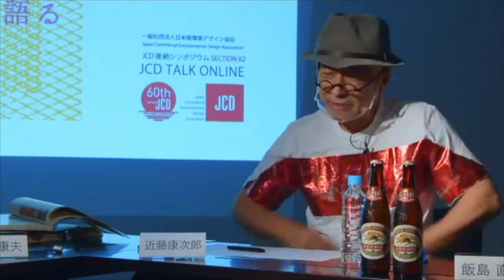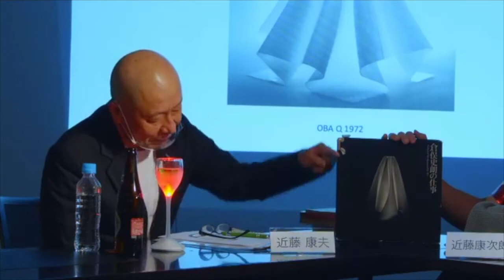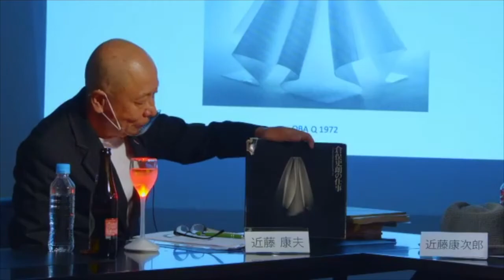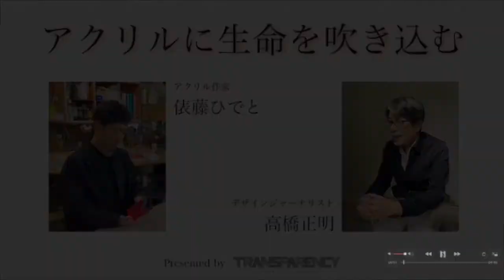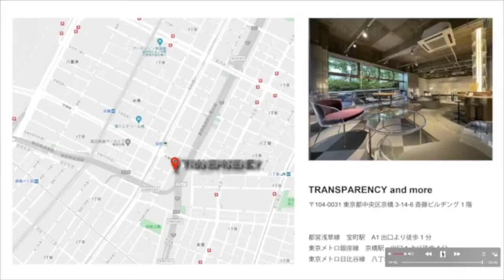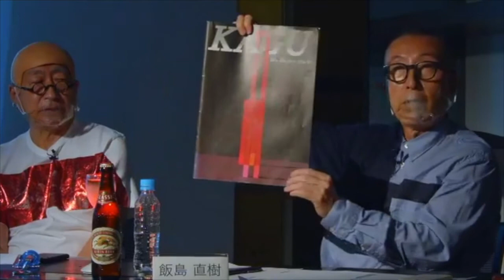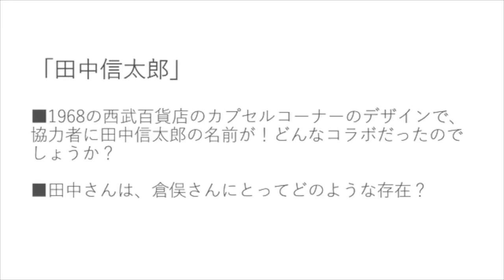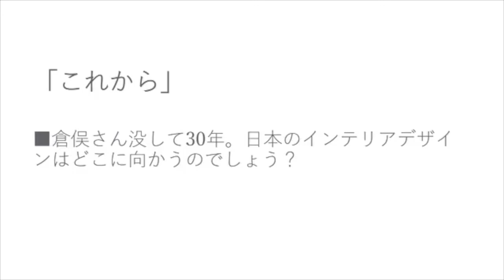JCD 連続シンポジウム SECTION 62-4オンライン「クラマタを語る」04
JCD60周年記念事業　連続オンラインシンポジウム「クラマタを語る」
倉俣史朗没後30周年の今年、倉俣史朗を直接知らない世代が、改めて語る場を設けようと、様々な若手デザイナーをお呼びしてオンライントークを開催してきました。
そして、本日は最終回に、クラマタを実際に知る世代が語る、クラマタとは・・・。
1981年までクラマタデザイン事務所に在籍をした 近藤 康夫 さん、クラマタと同時代を生きた杉本貴志率いるスーパーポテトにいた JCD理事の 飯島 直樹 さん、そして、ミス・ブランチ初め、クラマタの作品をカメラマンとして見つめた 中道 淳 さん。
近藤さんから聞くエピソードで初めて、倉俣史朗というデザイナーのその肌感やぬくもりを感じて、その時代、一人の人が生きてデザインを生み出していたことを近くに感じられました。
特別参加の、近藤康次郎さん、ギャラリー田村ジョーの ジョー スズキ さん、そして協賛頂きました新興プラスチックのCM動画では 高橋 正明 さんにもご登場いただきまして、華々しく最終回が終了しました。